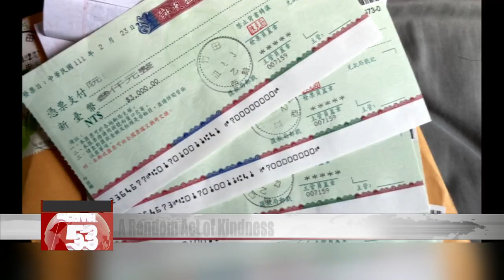Prison inmates donate NT$16,000 to help man abused in workplace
A Changhua woman recently received a surprise in the mail from Pingtung Prison. Ten inmates had sent an envelope filled with money orders, to help cover her son''s medical bills. Her son was the victim in a high-profile case of workplace abuse in 2020. When the inmates learned of his ordeal, they decided to pool their prison earnings, coming up with NT$16,000 to help.

Ten money orders in denominations from NT$1,000 to NT$3,000, for a total sum of NT$16,000. A woman received them by registered mail at her home in Changhua County. She was at a loss at first. After examining the mail closely, she found a handwritten letter from 10 inmates at Pingtung Prison. They had pooled their prison earnings to express their care and concern for her family. The woman could barely hold back tears as she read their words.

Local
Changhua County
They wanted to show they cared about what happened to my son. It feels very good that they care about us so much. I am very grateful for their kindness.

Two years ago, her young son had gone to Taoyuan to work at a steel company, where he was severely abused by his bosses. At the end of his ordeal, he had lost several of his toes, and he suffers from post-traumatic stress disorder to this day. The 10 inmates at Pingtung Prison heard of what happened to the teen. They decided to donate their wages from factory work, to help the son and his mother.

Yang Hu-cheng
Pingtung Prison official
They feel that they need to give back what they got from society, to make a contribution. So over these past three years, they have been quietly engaged in acts of kindness. It’s a way to show that they’re determined to reform.

The Changhua woman runs a food stall to support her family and pay her son’s medical expenses. She says the donation comes at a time of need, and that she’s grateful for the kindness. Since the inmates began donating their wages three years ago, they have given more than NT$300,000 to others. Although they all committed crimes that put them in prison, they’re keen to give back to society and chart a new path forward.